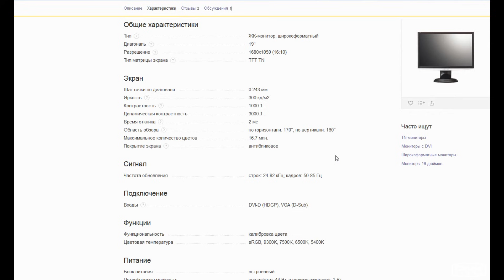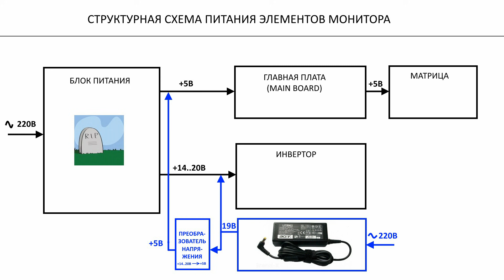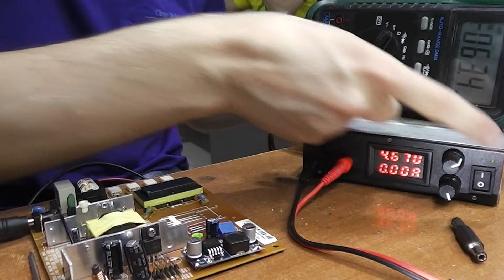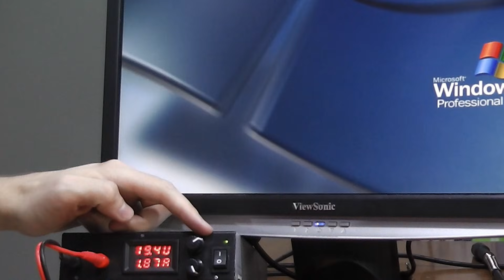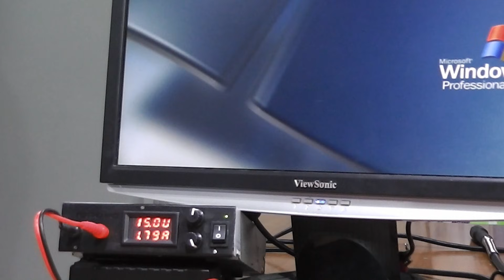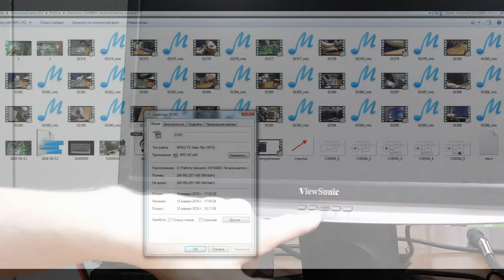ЗАМЕЩЕНИЕ БЛОКА ПИТАНИЯ. Монитор Viewsonic VX1940W (не включается, выгорел БП)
Наши группы Вконтакте:
(здесь выкладываю треки из видео)